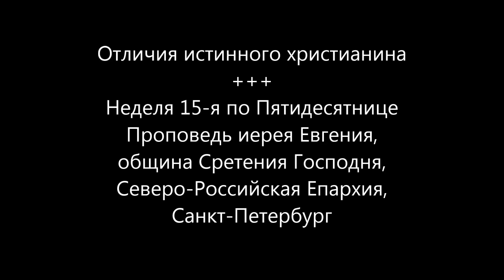Отличия истинного христианина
Неделя 15-я по Пятидесятнице
Проповедь иерея Евгения, община Сретения Господня,
Северо-Российская Епархия, Санкт-Петербург
Иерей Евгений поздравил молящихся с воскресным днем, и в своей проповеди сказал:
"... Истинный христанин стремится познать всю суть Бога и суть Его жертвы, во всей своей глубине. Также стремится познать бездну своей греховности, глубину своего падения. И через это, мы можем прийти к тому, что каждый из нас должен стремиться... к такому состоянию, чтобы и мы были готовы к значительной жертве.
Та жертва, которую Христос принес, должна нас возвышать над всем мирским и готовить к совершению чего-то значительного, в нашей жизни..."
В оформлении: икона Сорока мучеников Севастийских, пострадавших в 320г. от Р.Х.
Россiйская Православная Церковь
2021г. от Р.Х.